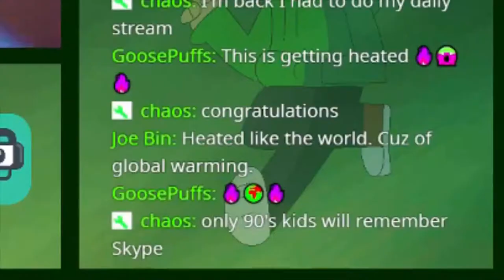Playing JonTron's Game: "Bazooka-47"